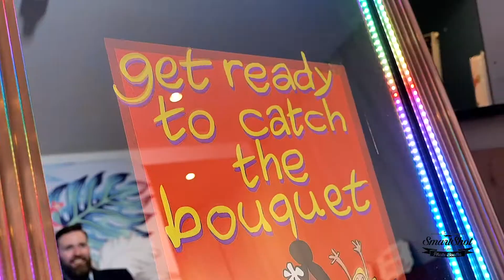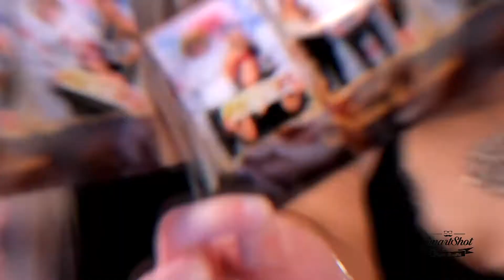Wedding Mirror Me